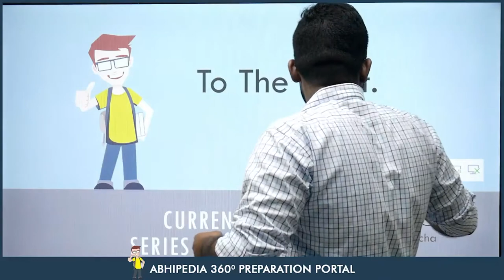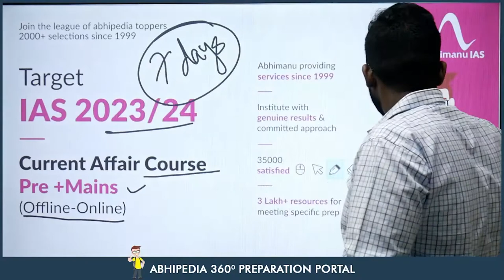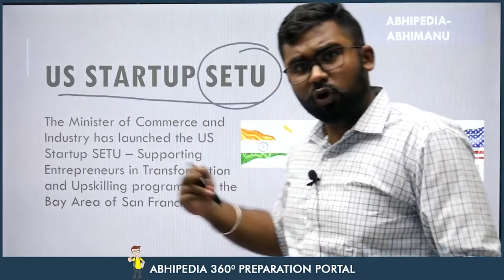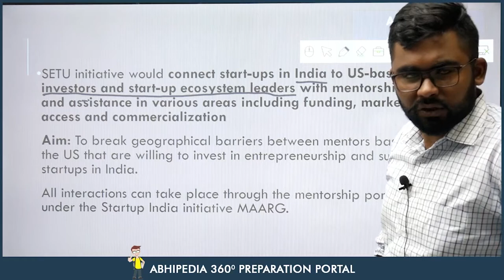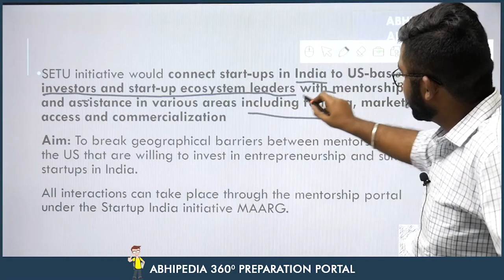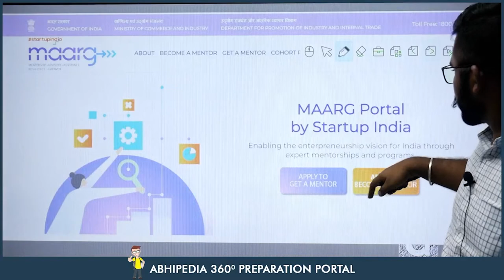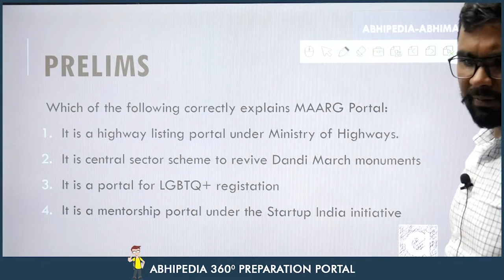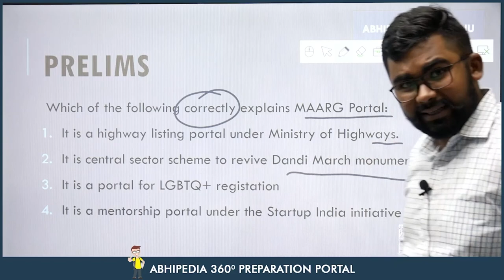UPSC CSE 2023 | To The Point | Current Affairs Series | Startup SETU | Rohit Sir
UPSC CSE 2023 | To The Point | Current Affairs Series | Startups SETU | Rohit Sir